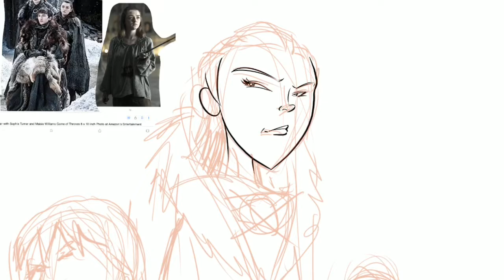Game of Thrones Stark Kids Art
Check out this making of the art video.

sketchyGoichie
Live your moment!